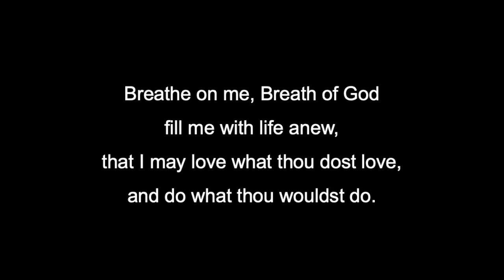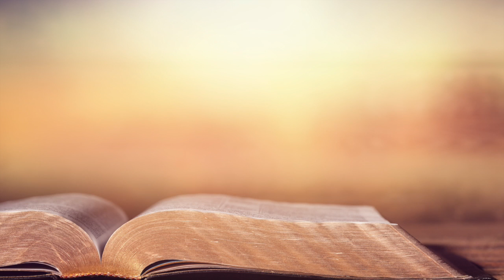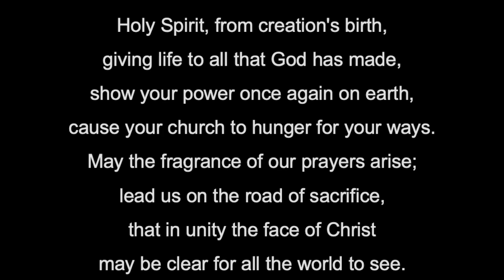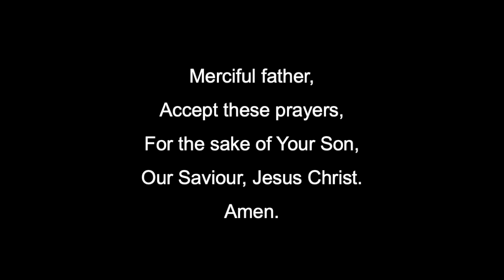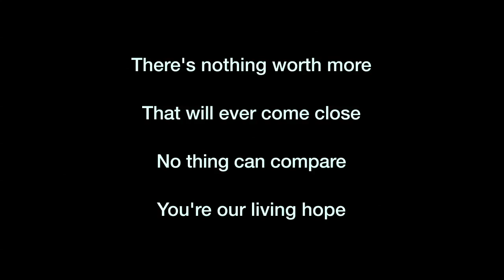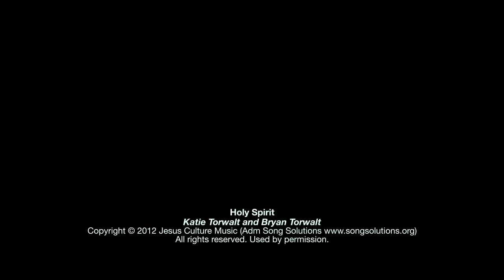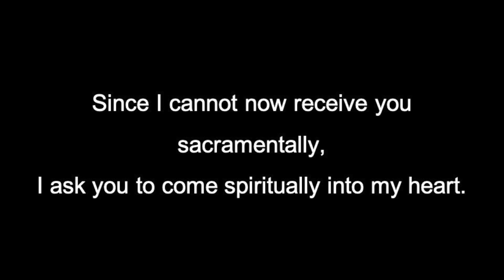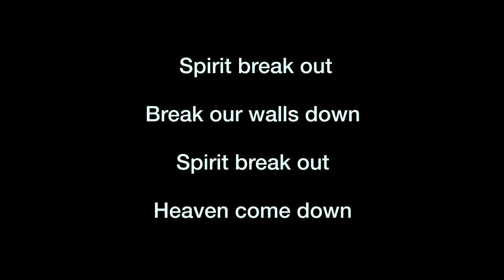23May21 - St Mary's Church Bideford & the Four Village Mission Community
Join us as a Mission Community as we come together to worship.

If you would like to donate to the work of St Mary's, please use this link:

CCL Licence No 41147